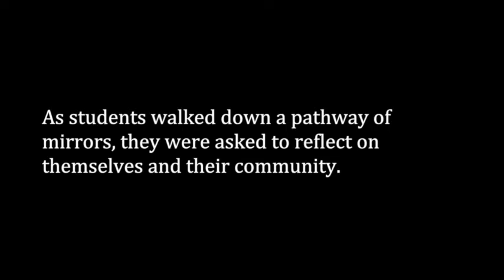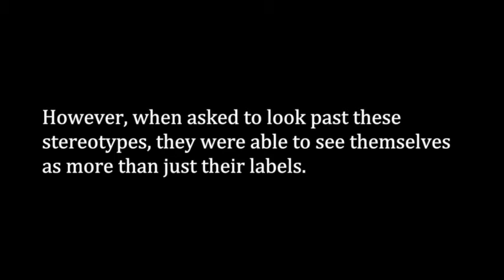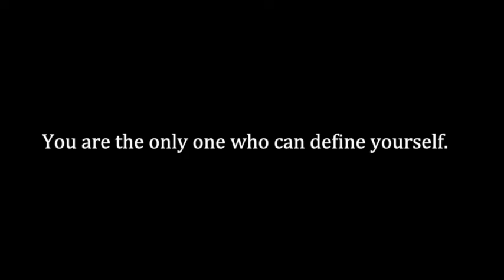I AM CAMPAIGN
In the fall of 2014, over 125 students from the University of Arizona and Desert View High School in Tucson, Arizona, teamed up to address the issue of stereotyping in their respective educational environments.  The result was a visual representation of self-reflection and identity.  This is who they are; this is the "I am Campaign."

This video was created through a collaboration between Maria Elena  Wakamatsu's "Senior English" students at Desert View High School and Rachael Wendler's "Advanced Composition" students at University of Arizona.  Edited by Robert Rubio.